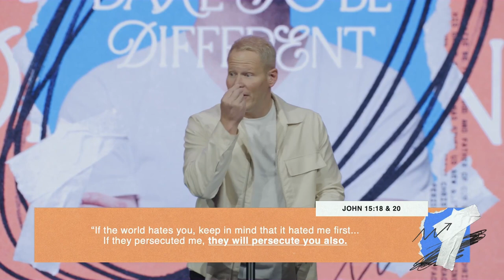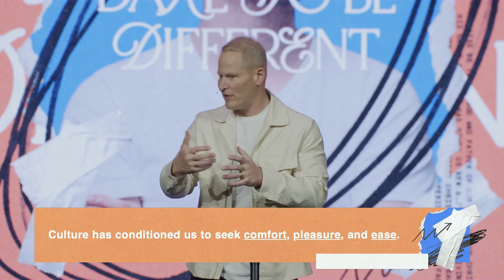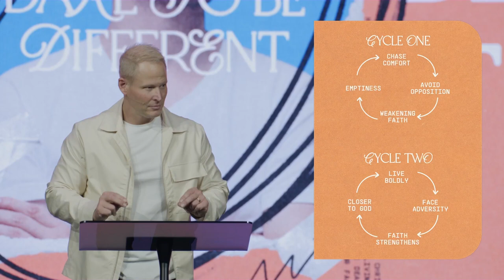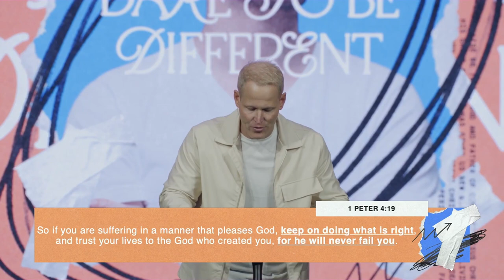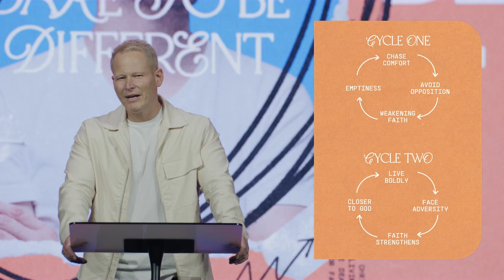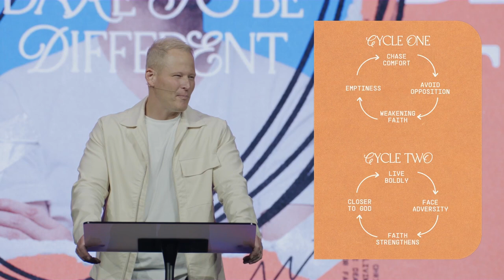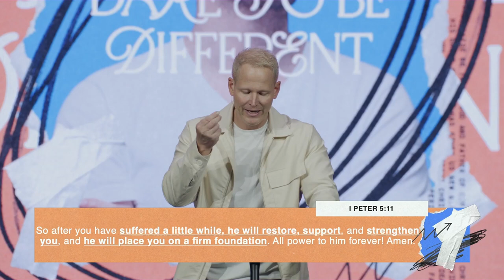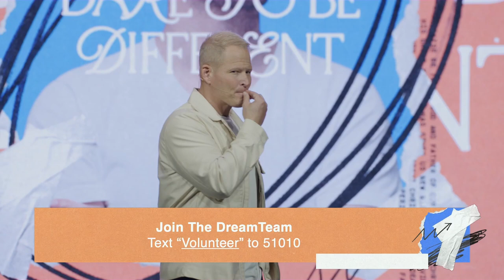The Most Encouraging Message You Don't Want To Hear | Chris Lindberg